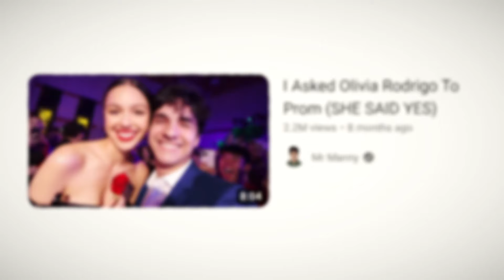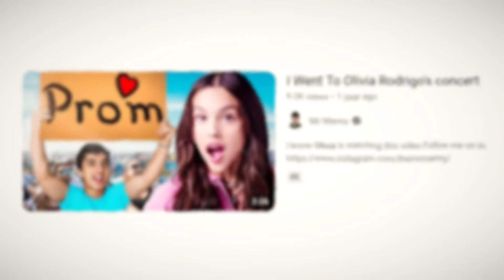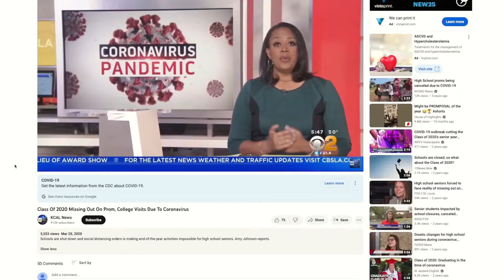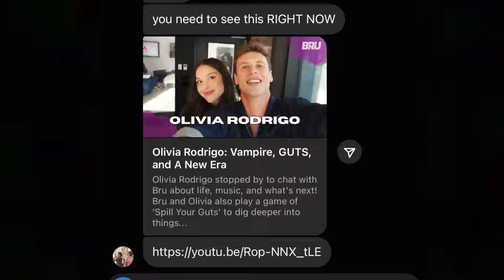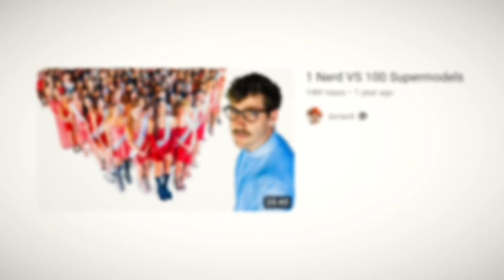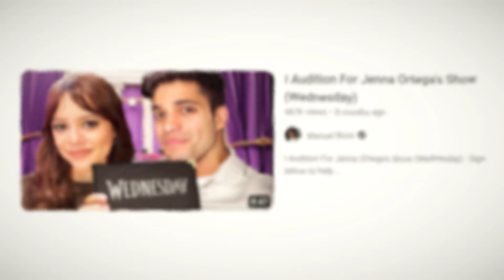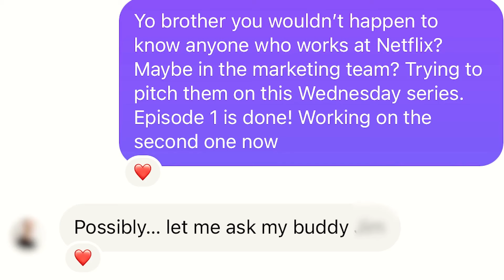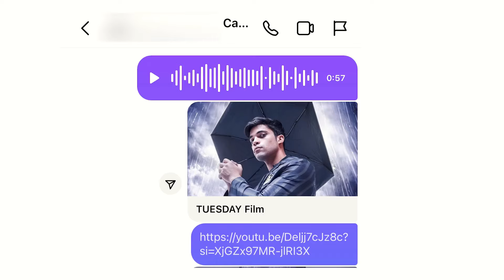Don't Ask Out Your Celebrity Crush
YouTubers are stalking their celebrity crushes then asking them out on a date. Videos like "I Asked Jenna Ortega On A Date" and "I Asked Olivia Rodrigo To Prom (SHE SAID YES)" show them stalking their celebrity crushes. Finding out where Olivia Rodrigo is and going to events that she attends or begging the casting director of Wednesday to put you onto the Netflix show. It's strange, stalker behavior that I deep dive into throughout this video. Please, just don't ask out your celebrity crush, unless it's me.